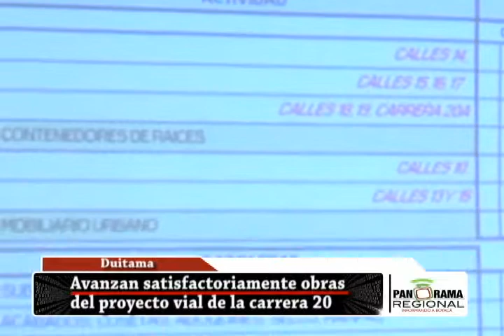Avanzan obras del proyecto vial de la carrera 20 de Duitama